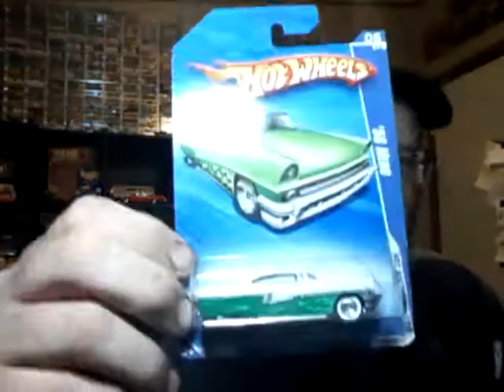A super awesome box from PBAJ1972